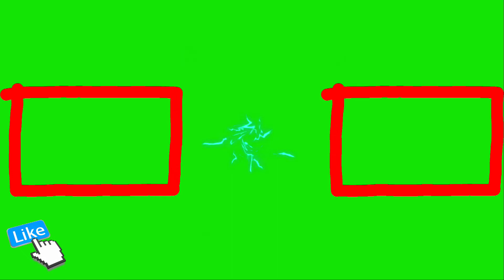i'm a pathfinder main now... in apex legends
Today I find my new favorite Legend to play...
PATHFINDER!!!
i'm a grapple boi now
It's free and you can always unsubscribe if you stop liking the content I produce.